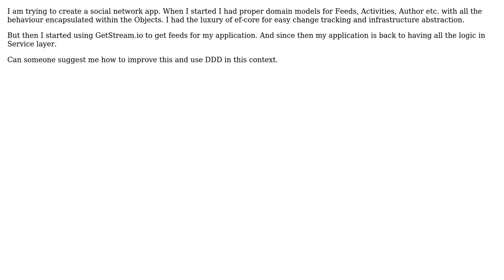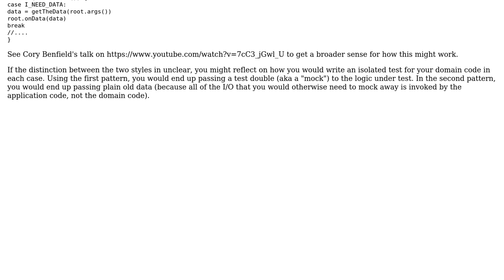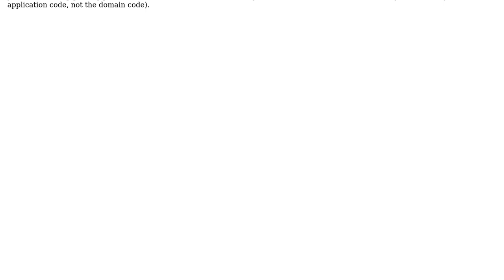Software Engineering: How can we use DDD when data comes from API? (2 Solutions!!)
Software Engineering: How can we use DDD when data comes from API?

With thanks & praise to God, and with thanks to the many people who have made this project possible! | Content (except music & images) licensed under CC BY-SA | Music | Images & others | With thanks to user VoiceOfUnreason user Robert Brautigam user Code Name Jack and the Stack Exchange Network Trademarks are property of their respective owners. You are responsible for your own actions.